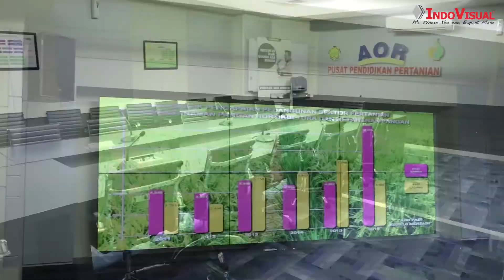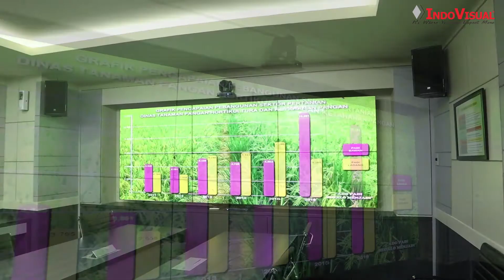Agriculture Operation Room (AOR) PUSDIKTAN di Kementerian Pertanian - IndoVisual Project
Agriculture Operation Room (AOR) PUSDIKTAN di Kementerian Pertanian merupakan salah satu project yang di kerjakan oleh Indovisual.

Kementerian Pertanian telah merilis Agriculture War Room (AWR), AWR adalah strategi baru Kementan untuk membangun pertanian melalui pendekatan digital, dan sekaligus membawa ke Pertanian 4.0.

AWR akan menjadi pusat pembangunan pertanian yang secara langsung akan dipantau dan nantinya, AWR terkoneksi dengan AOR ( Agriculture Operation Room) yang tersebar di semua wilayah Indonesia.

Terkait hal tersebut Indovisual di percayakan oleh Kementan untuk memberikan solusi akan kebutuhan Agriculture Operation Room (AOR) tersebut dengan menerapkan professional display Philips 49BDL3005X (6 unit) untuk pengaplikasian video wall, Aubern Wall Speaker QS-8 (2 unit) untuk kebutuhan audio, Aubern Amplifier PA360UL (1 unit) untuk memberikan daya ke wall speaker, Aver EVC150 (1 unit) untuk solusi video conference, Aubern Microphone Au100wm (1 set) dan Mic Conference Delegate menggunakan AKG.